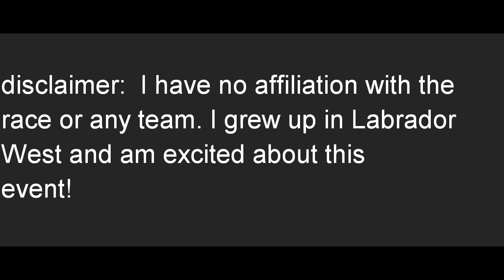Cain's Quest snowmobile race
Cainsquest.com